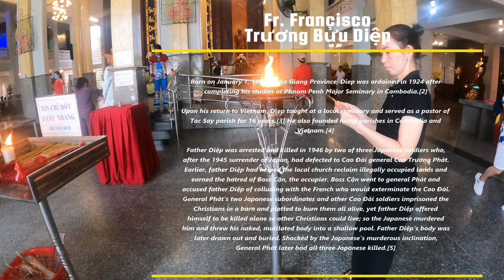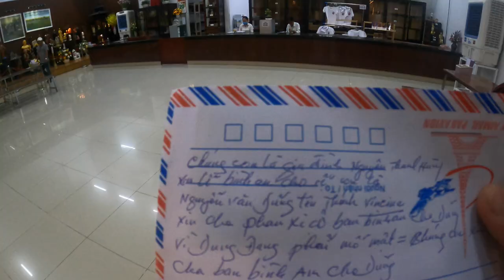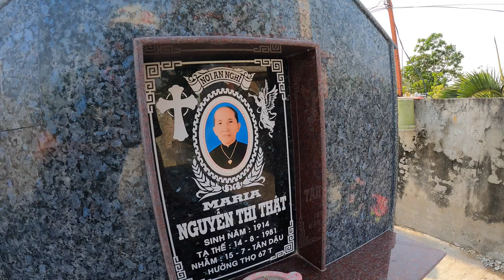Viếng nhà thờ linh nhất Vietnam | Thăm mộ ông bà lần cuối trước khi về Mỹ- truy lùng bà lão 90 tuổi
Trong video này mình sẽ dẫng các bận đến thăm nhà thờ cha Trương Bửu Diệp ở Tác Sậy, Bạc Liêu, Việt Nam.  Một trong những nhà thờ nổi tiếng và linh thiêng nhất Việt Nam hiện nay và thế giới.

Ngoài ra mình sẽ ghé thăm một ông bà nội lần cuối trước khi về lại Mỹ và sau đó sẽ truy lùng bà lão trên 90 tuổi đả đến tìm mình giúp đở mấy ngày qua nhưng không có duyên được gập.  Lần này mình sẽ chạy tìm đến tận nhà để tìm bà.  Mời các bạn đó xem.